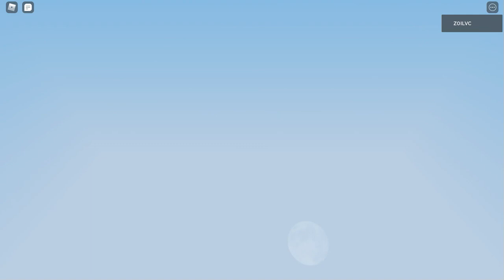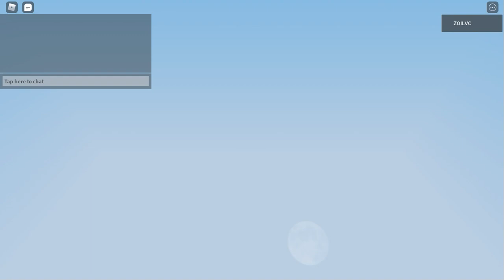Craziest lucky block in bedwars roblox |voice